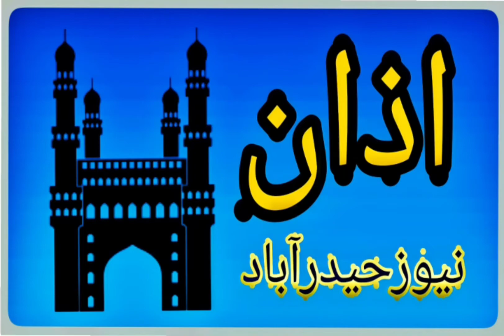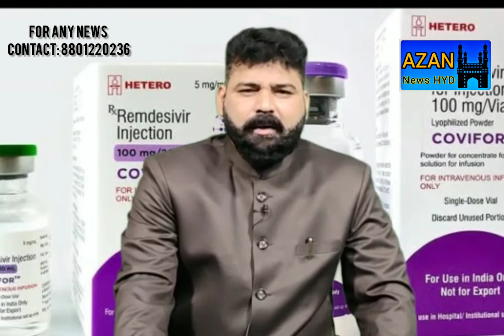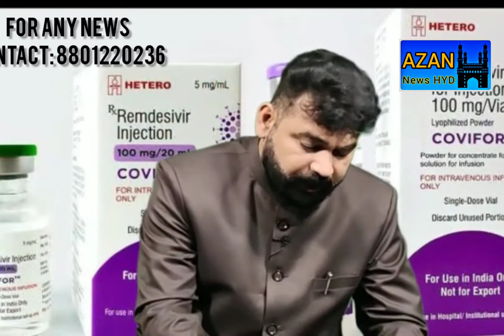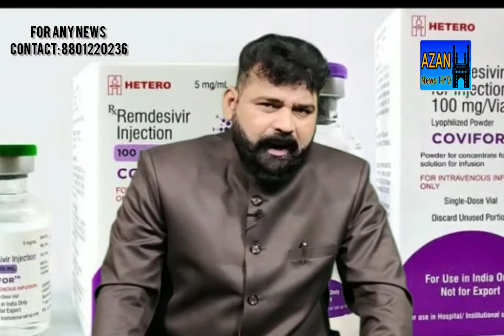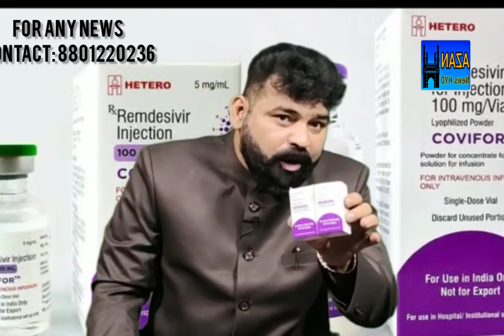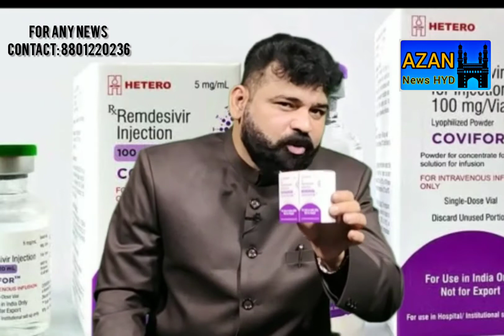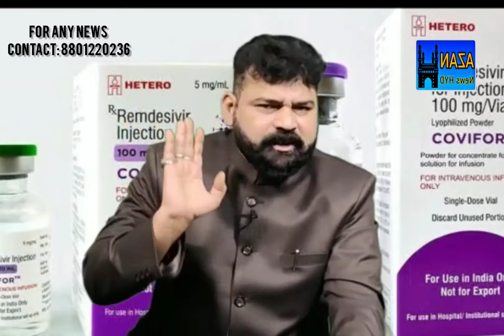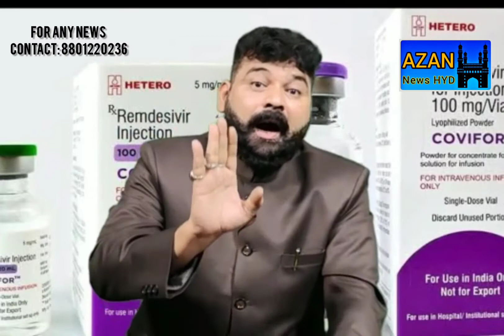Black market of Remdesivir Injection exposed by || MUJAHED MOHIUDDIN KHUDRI || COMMUNITY ACTIVIST